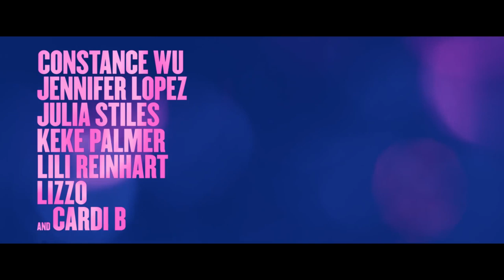HUSTLERS "Jennifer Lopez Pole Dance Tutorial" (2019) Cardi B, J-lo Movie Trailer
HUSTLERS "Jennifer Lopez Pole Dance Tutorial" Scene Trailer (2019) Cardi B, J-lo Movie